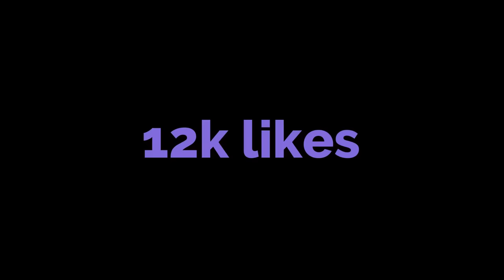Brookhaven, But I Find DISNEY ODERS Sleepover Party, So I Go UNDERCOVER..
In todays video, I Found a Disney ODERS and RICH GIRLS Only Sleepover Party in Roblox Brookhaven RP, so i go undercover..